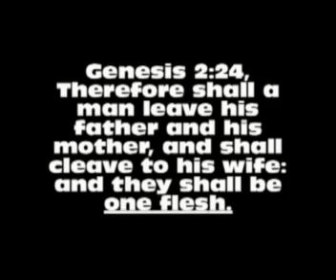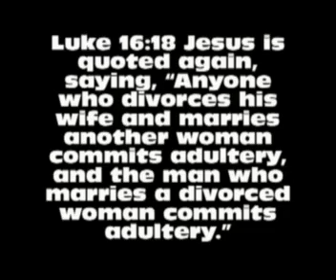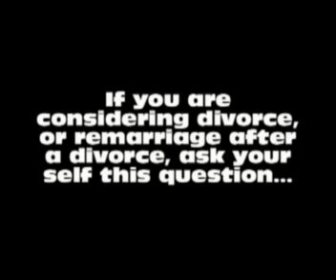Will Your Lawyer Talk To God For You - Kitty Wells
Will Your Lawyer Talk To God For You by Kitty Wells